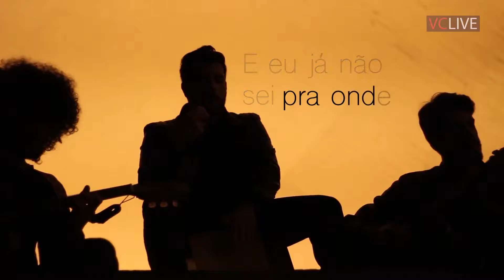Vida Candanga 115 parte 03 - Retrospectiva 2016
Neste vídeo vocês poderão ver a última parte do programa que trouxe a retrospectiva dos melhores momentos de 2016.

Realização:
SmileWorkStudios do Brasil

Exibição:
UNBTV, Canal 15 da NET Brasília.